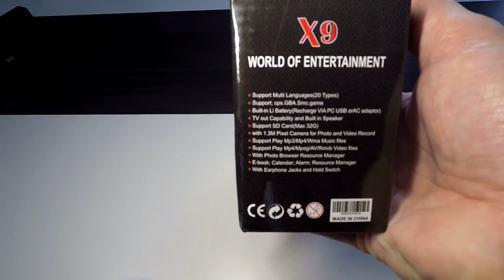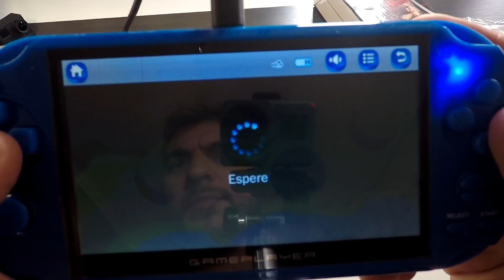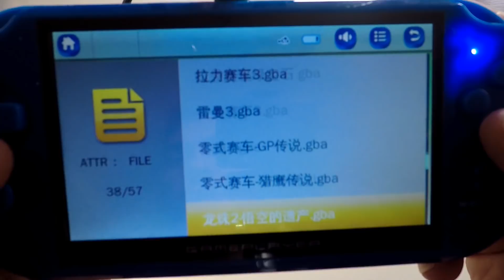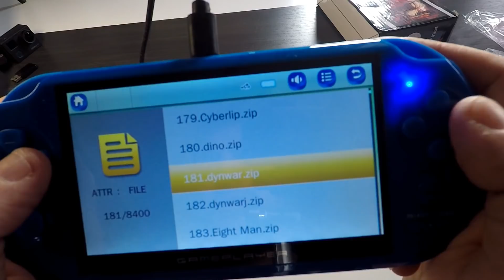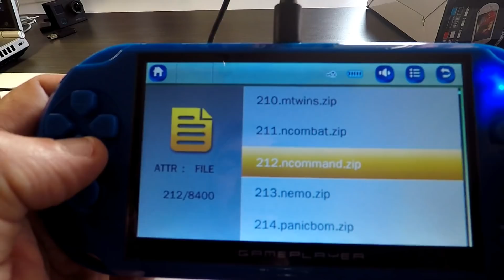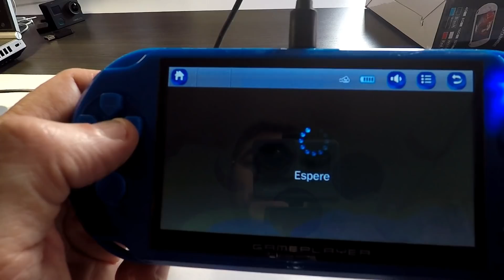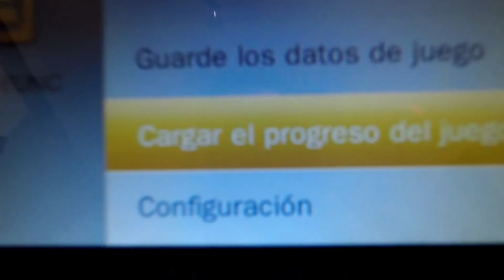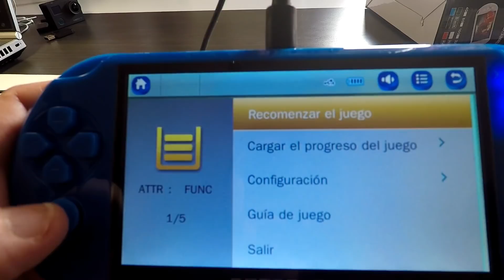🎮 CONSOLA PORTATIL barata X9, 🙋PORTATIL RETRO GAME Handheld Retro Game Console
Pues hoy toca otra consola portátil barata de 5”, la X9 Handheld Retro Game Console, una consola estilo a la Psvita de playstation, una consola portátil estilo mp5, que reproduce y bastante bien juegos desde los 8 bit a los 64 bit, ligera con batería que nos da unas 2 horas de juego y una pedazo de pantalla de 5” una retro consola portátil.
ya sabemos que muchos sois partidarios de comprarte tu psp y jugar con emuladores, pues ahi que reconocer que te da mas calidad sobre todo en los mandos, pero para los que no se quieren quebrar la cabeza este tipo de consolas portatiles baratas son una muy buena opcion.